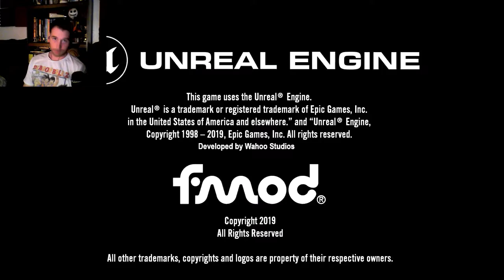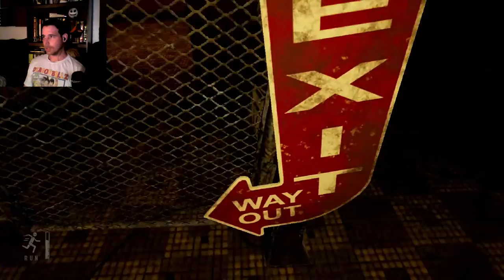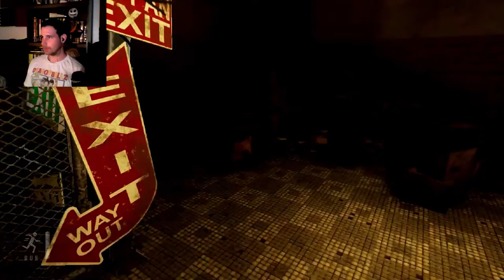Spin Me Right Round, Baby | Part 1 | One Leaves